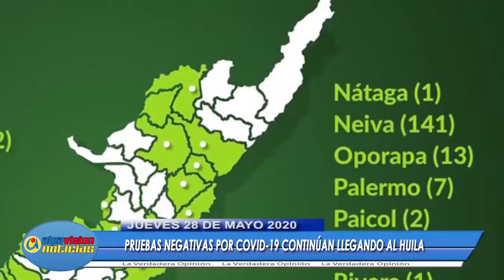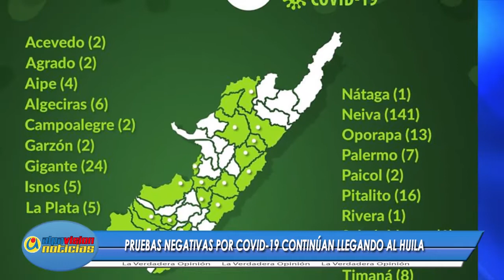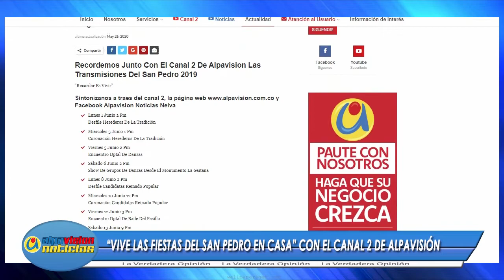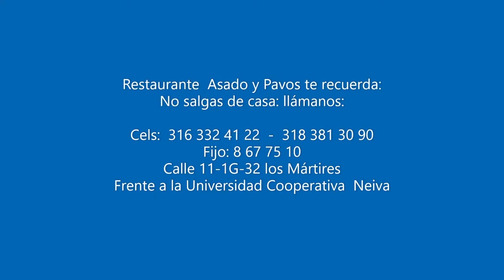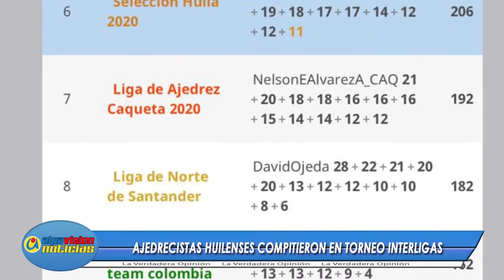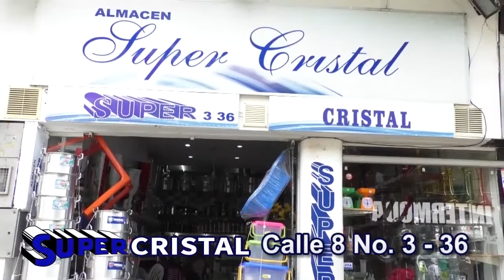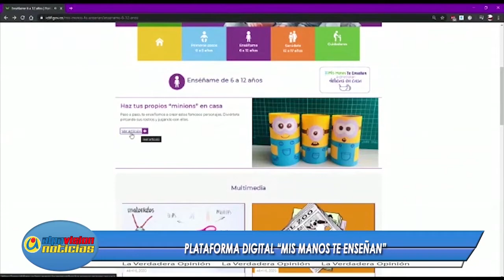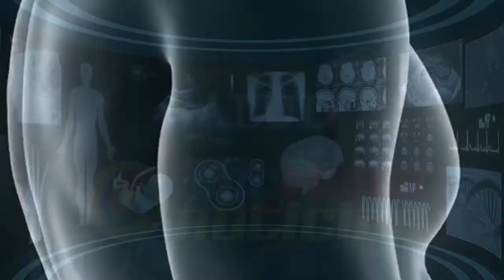ALPAVISION NOTICIAS 28 MAYO 2020